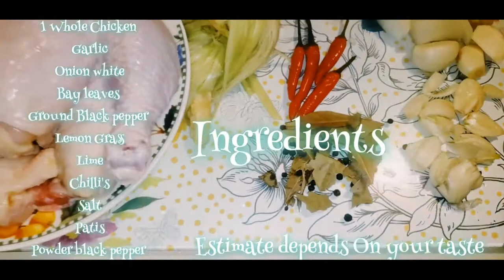Ganito karin ba Magluto ng Mala MaX na Whole Fried Chicken sa Bahay mo.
Hello again and again its me Again mga Ka-Simpleng Lutong Bahay mga Ka-Ulam outder today recipe is to Cook a Whole Fried Chicken na mala Max Restaurant recipe na lasa, at  Usok palang Ulam na san kapa kaya tara na mga Ka Ulam  lets watch how i do it this delicious Whole Fried Chicken.so Arat na mga Ka-Ulam Kainan na  and Dont forget to Like Share & Subscribe and Click the Bell Button and hit All for All Latest Video Upload thanks for Visisting my YouTube Channel GodBlessUs...2021